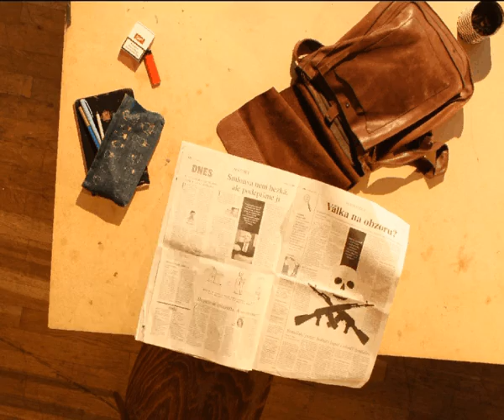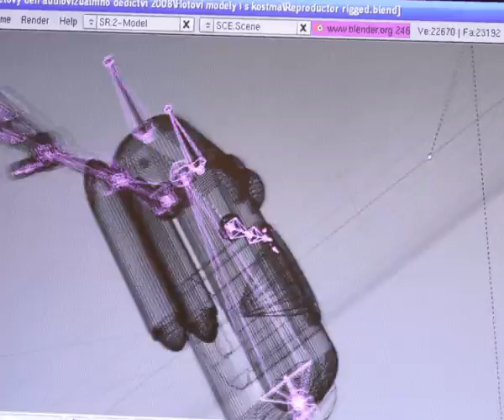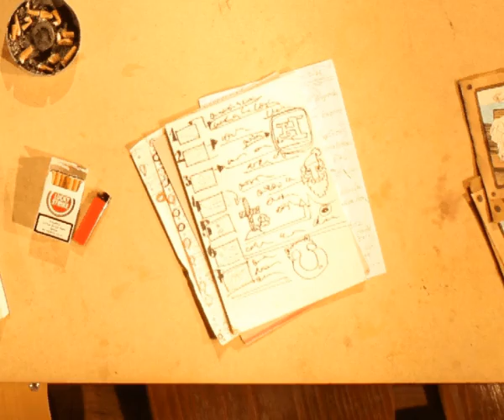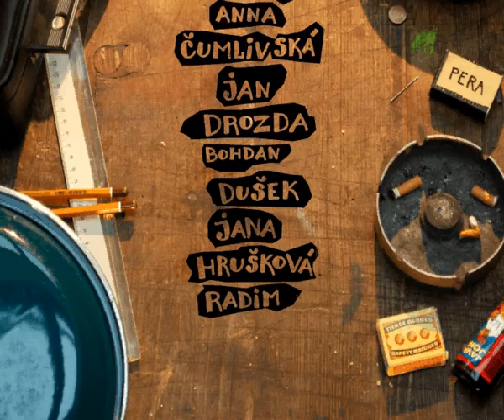Dokument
Můj první film na Všup.
My first film on ACADEMY OF ART AND ARCHITEKTURE IN PRAGUE.